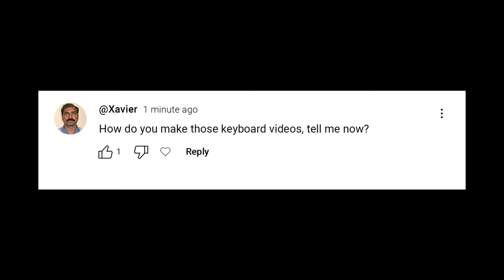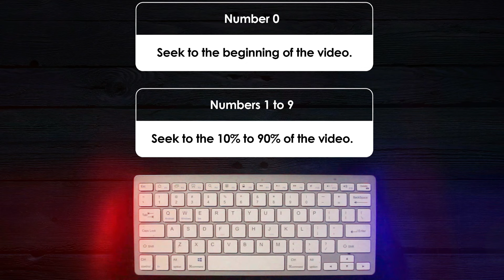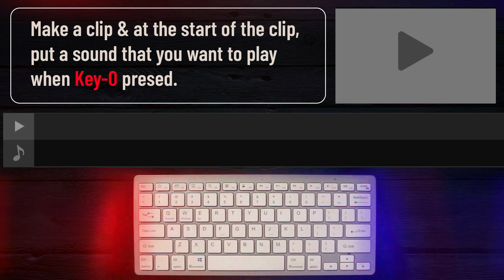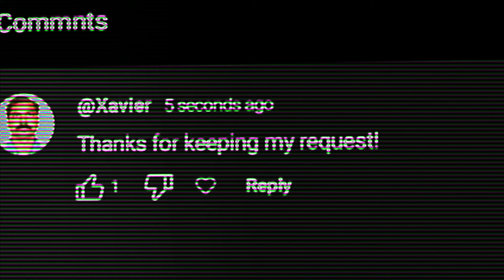How to make Play it with your computer keyboard Videos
Today, one of my fans asked if I could show him how I make my YouTube trumpet - Play it with your computer keyboard' video. So, I had to do it. I believe he'll be happy now :). I’m looking forward to seeing your keyboard videos!